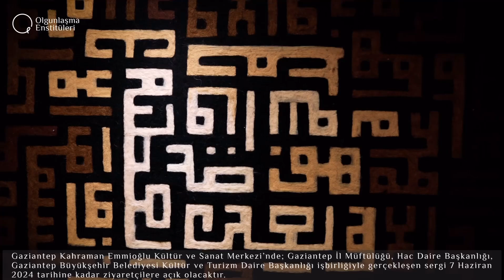Gaziantep Olgunlaşma Sürre Alayları Tema-Proje adlı sergi gerçekleştirdi.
Nurel Enver Taner Gaziantep Olgunlaşma Enstitüsü 27 Mayıs - 07 Haziran 2024 tarihleri arasında “Sürre Alayları Tema-Proje” adlı sergi gerçekleştirdi.

Gaziantep Kahraman Emmioğlu Kültür ve Sanat Merkezi’nde; Gaziantep İl Müftülüğü, Hac Daire Başkanlığı, Gaziantep Büyükşehir Belediyesi Kültür ve Turizm Daire Başkanlığı işbirliğiyle gerçekleşen sergi 7 Haziran 2024 tarihine kadar ziyaretçilere açık olacaktır.

Gelenekten el alan “Olgunlaşma Enstitüleri” geleceğe köklü izler bırakmaya devam ediyor...